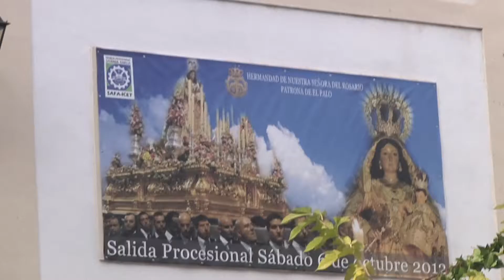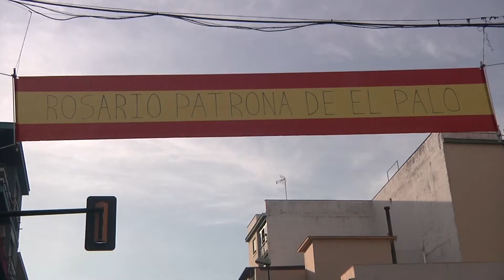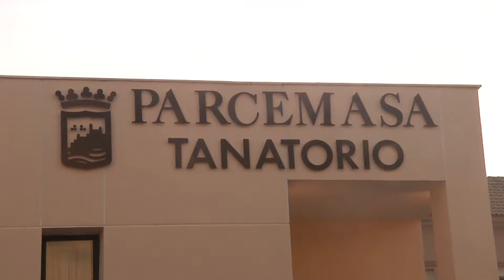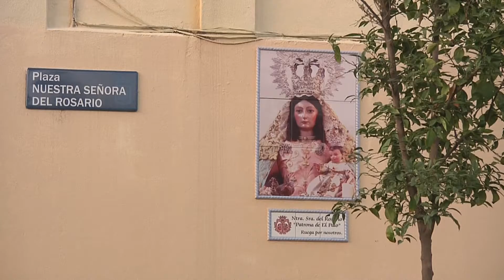VIRGEN DEL ROSARIO PROCESION 2012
VIRGEN DEL ROSARIO PROCESIÓN  2012